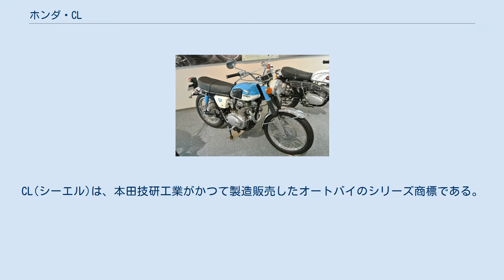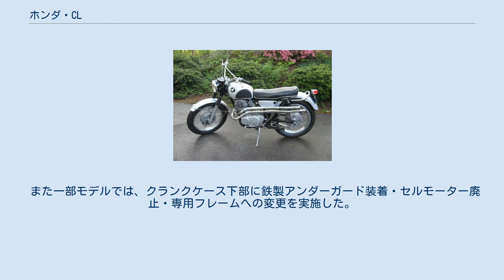ホンダ・CL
CL(シーエル)は、本田技研工業がかつて製造販売したオートバイのシリーズ商標である。
 1960年代から1970年代にかけて製造販売されたオン・オフロード両用としたスクランブラータイプモデルに使用された商標である。
初出は1962年にドリームCB72スーパースポーツをベースに一部パーツを共用する姉妹車として発売された排気量247㏄のドリームCL72スクランブラーである。
同モデル以降排気量別のバリエーションを追加しているが、全モデルともオンロードモデルもしくはビジネスモデルをベースにした上で以下に示す共通の仕様変更を施した。
 また一部モデルでは、クランクケース下部に鉄製アンダーガード装着・セルモーター廃止・専用フレームへの変更を実施した。
 日本国内のみならず海外向け輸出も行われたが、競合他社のモデルがオフ性能をより強化したデュアルパーパスにシフトしたことから、性能に見劣りがするようになり、日本国内モデルは1974年までによりオフ性能を重視したSLシリーズや2ストロークエンジンを搭載するエルシノアシリーズへ移行する形で、海外向け輸出仕様もXLシリーズへ移行する形で1977年までに製造中止となったが、1990年代にレトロブームにより50㏄・400㏄の2モデルが復刻された。
しかしいずれも2000年代前半には製造中止になっており、これ以降2017年現在でも本商標を使用するモデルの製造販売は行われていない。